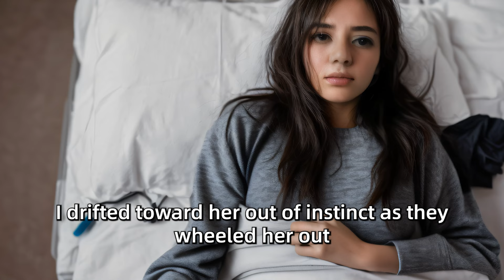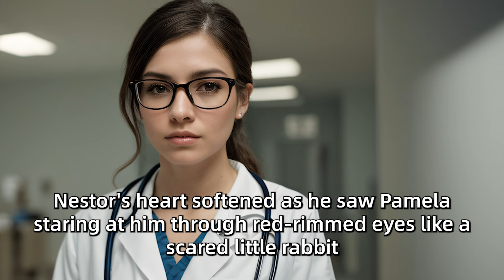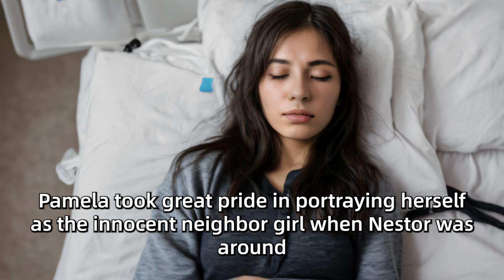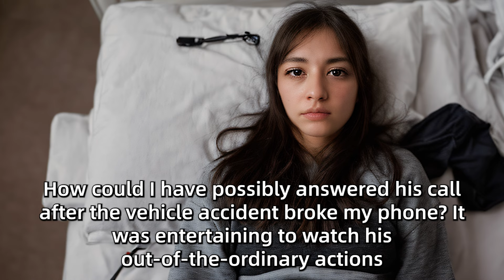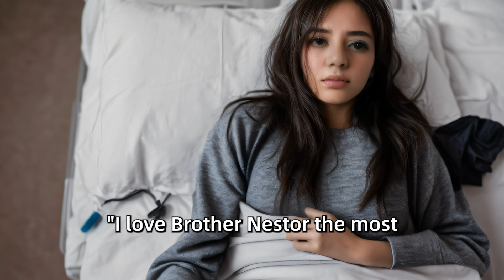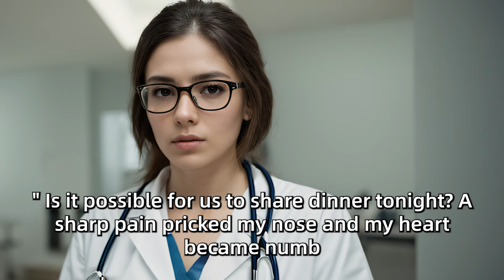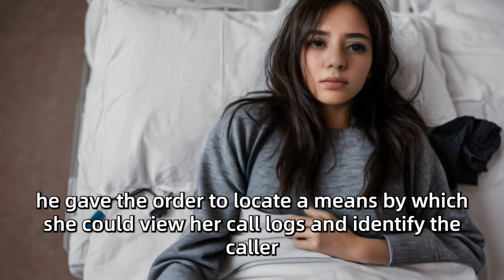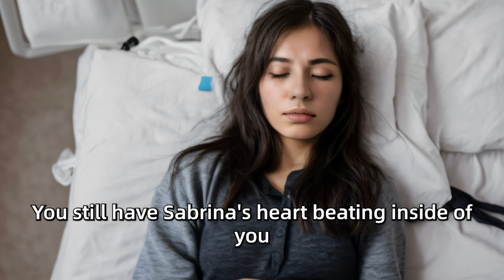He Only Cared About My Surgery, But Lost It When He Found Out I Loved Another Man...